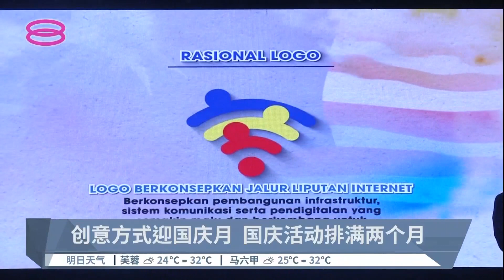“不曾签署法定声明” 安努亚称没挺安华任相【2022.07.01 八度空间华语新闻】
【“不曾签署法定声明”  安努亚称没挺安华任相】
达祖丁、纳兹里都认了签署法定声明力挺安华当首相，但安努亚慕沙却说，没人找他签字。

【今日主播】杜文杰 & 王菁忆